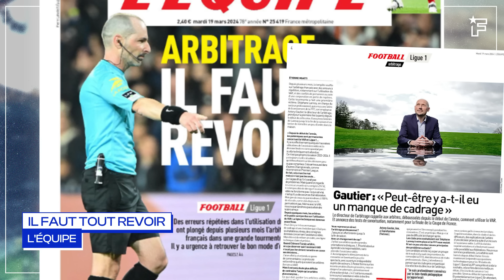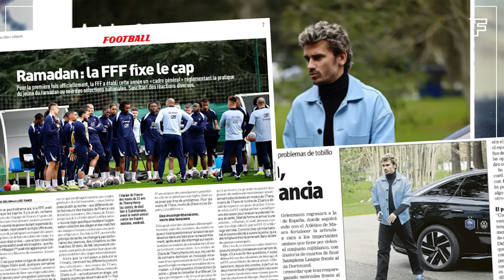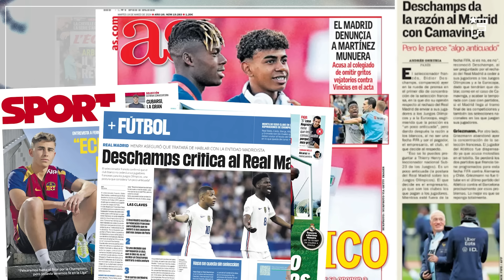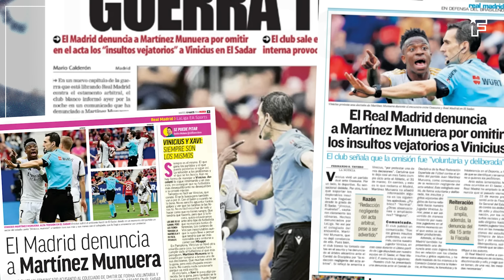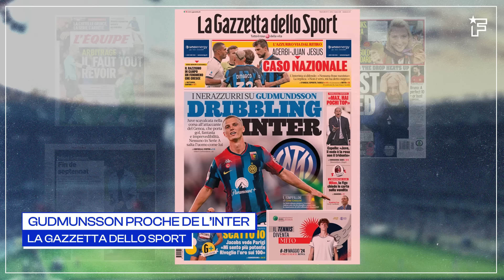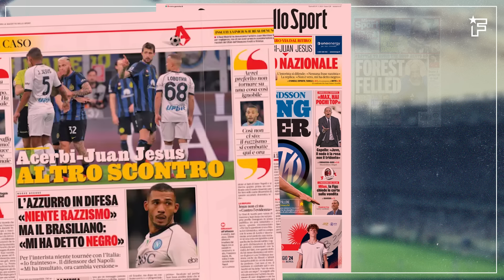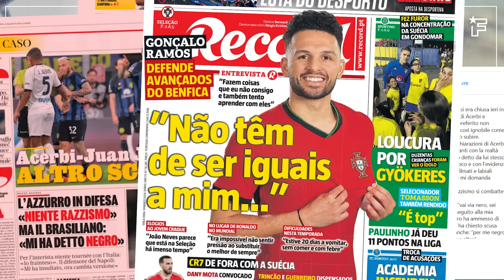Le TÉMOIGNAGE CHOC de Gonçalo Ramos, le Real PORTE PLAINTE contre un arbitre | Revue de presse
La FFF a pris une grande décision pour le ramadan des Bleus, une pique de Didier Deschamps contre le Real enflamme l’Espagne et Juan Jesus enfonce Acerbi, retrouvez dans votre revue de presse Foot Mercato les dernières informations de la presse sportive.

00:00 Il faut tout revoir
01:04 Fin de septennat
02:01 Désordre olympique
02:52 Guerre totale
03:48 Forest abattu
04:35 Gudmunsson proche de l’inter